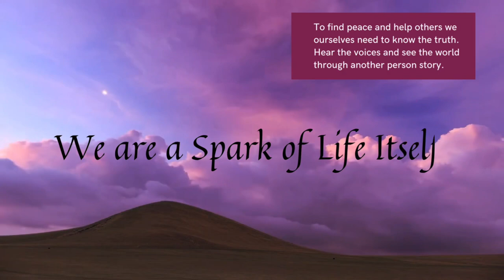Teatime Guest Radavie Riom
Teatime with Miss Liz joining is serving your inner peace Radavie Riom bringing a T-E-A of transformation through the inner peace we serve to others.

November 9th 3Pm EST

LIVE STREAMING TO MULTIPLE PLATFORMS AND PODCASTS STATIONS AND APPS. Live show on Miss Liz’s YouTube channel below.

RADAVIE  -  SPIRIT BASED HEALER

Living from Inner Peace in spite of what is happening around you.

Radavie is a servant of Inner Peace.  She considers her deep childhood emotional wounds to be a blessing: they brought about self-healing and have enabled her to empathize with the trials and tribulations of the human condition.

Over the last thirty years Radavie has kept her soul’s agreement by helping more than 2000 clients to break the code of human conditioning, and to integrate their soul’s fragments. She ardently serves the Divine Spark within each of us.

In one of their early messages, the Divine Spark announced to Radavie, “We are a Spark of Life Itself.  At birth we were a tiny seed that held the wonderous truth of Life.”  The messages go on to support us in finding inner peace and are the subject of her forthcoming book.

Radavie is devoted to serve those who are ready to unveil inner peace in the midst of our chaotic world and to become liberated from human conditioning.